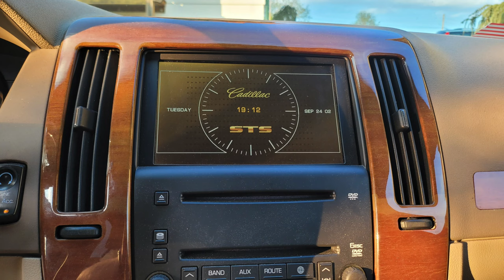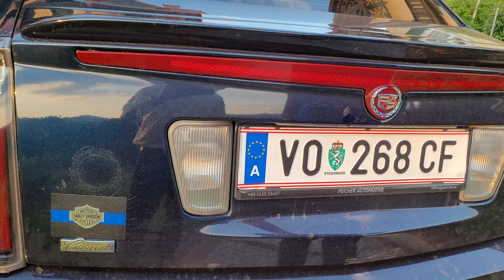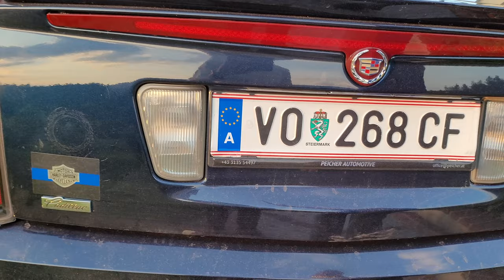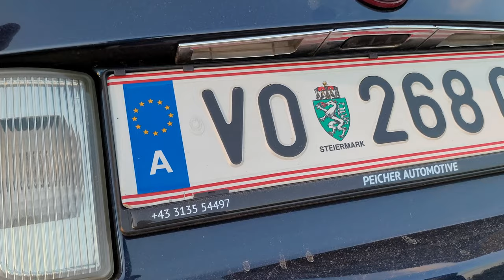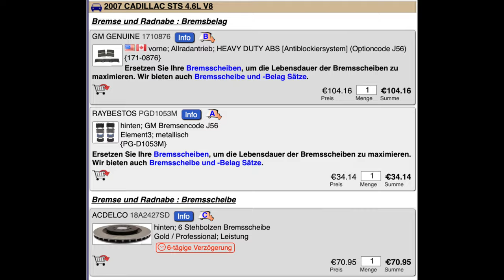2007 Cadillac STS4 - die verkannte amerikanische E-Klasse?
Hey Leute, heute stellen wir euch mal einen Daily Driver von Herby vor.